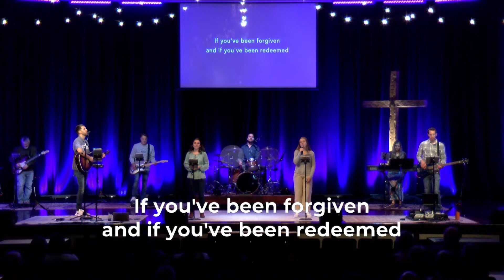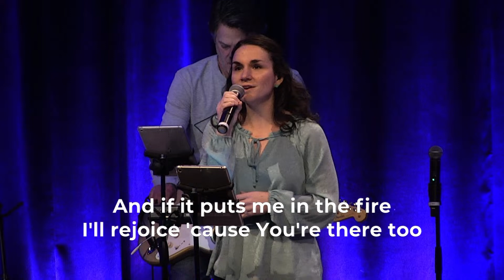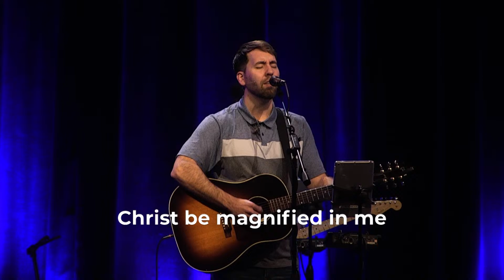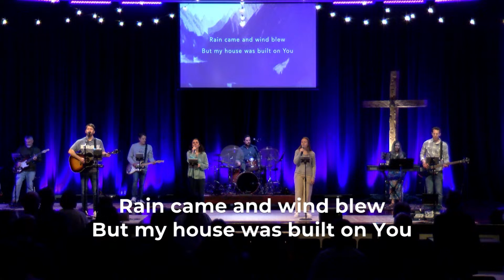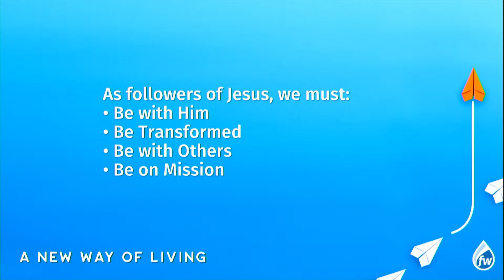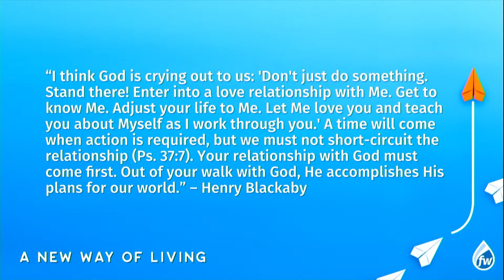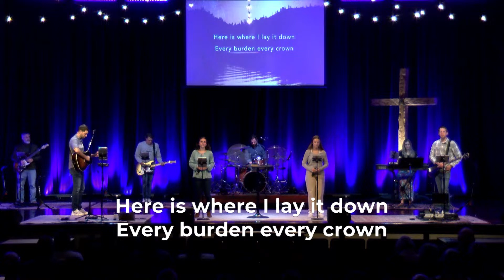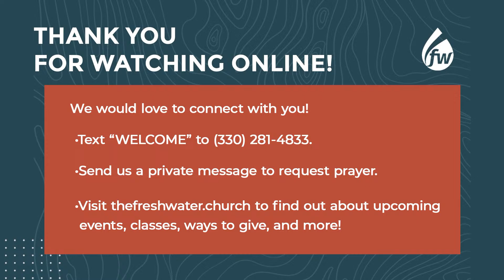A New Way of Living | A New Way of Living Series | Jake Poole | April 14 2024 (8:45 am Service)